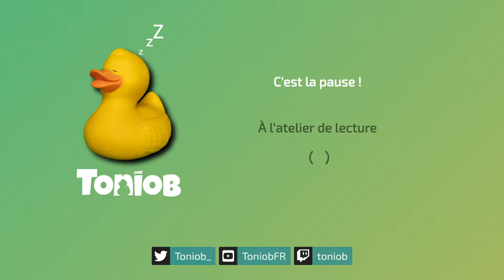Pourquoi Papa est si méchant ? - Hades #9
Petite session fail sur Hades. Comme à mon habitude, je bourre mais ça ne passe pas. Faudrait vraiment que j’apprenne les patterns des ennemis et que je cherche à esquiver. Un jour …